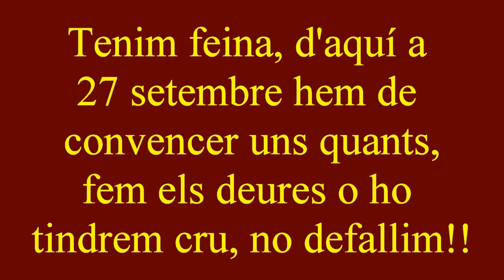Canadell Arqué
11J2015Mollerusa, Joan Canadell i Anna Arqué